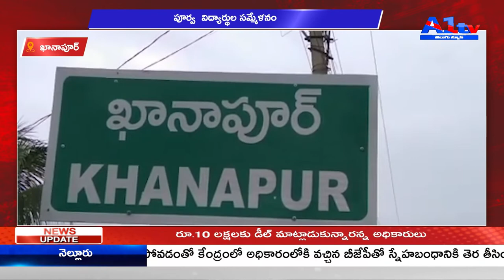ఖానాపూర్ పూర్వ విద్యార్థుల సమ్మేళనం || A1TV TELUGU